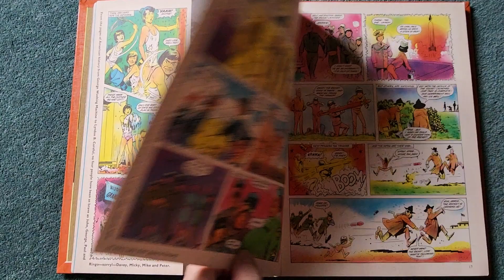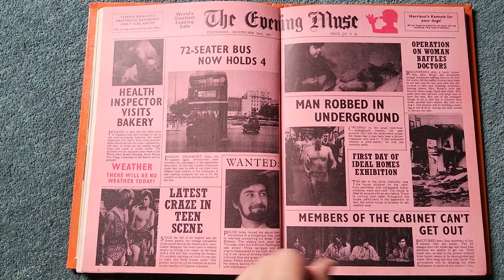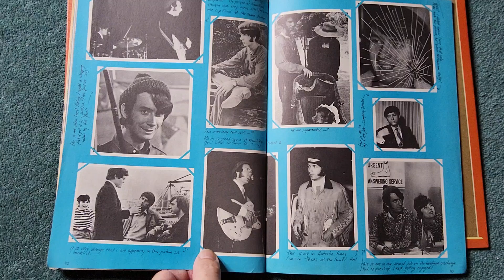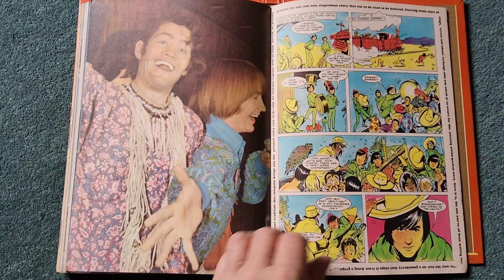the monkees annual 1968 book Mike nesmith Davy jones